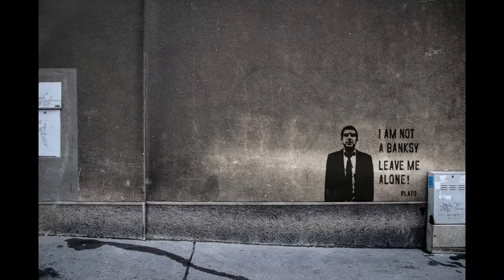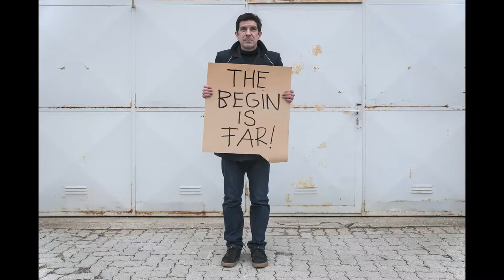BANKSY AND RAHMAN HAK HAGIR IN THE MIX 2019